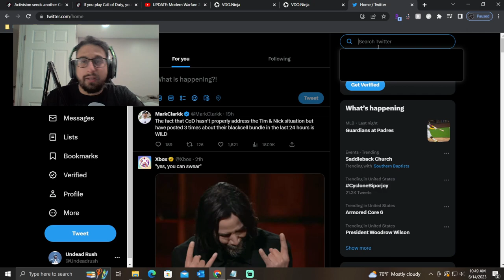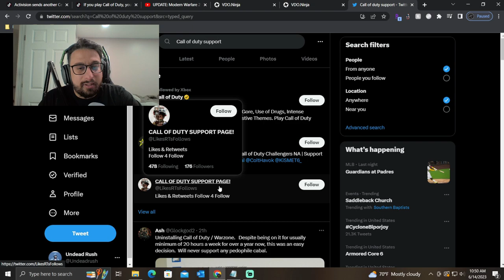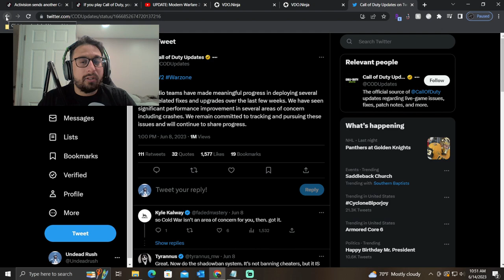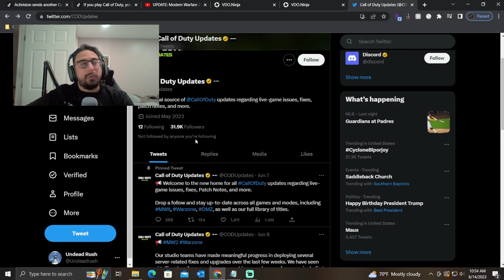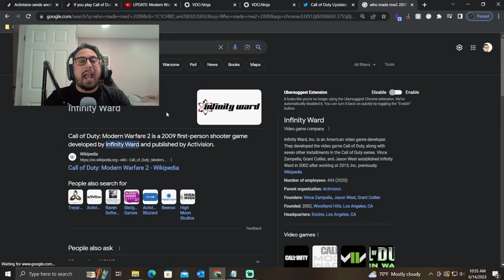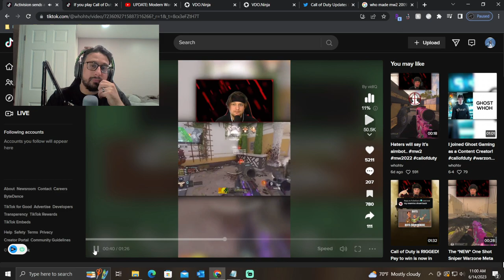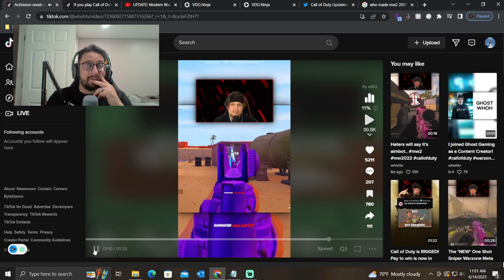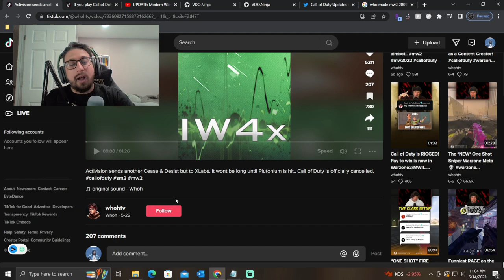The Hacker Problem INFESTING Call Of Duty | E16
Over the past few weeks call of duty has been plagued with hackers. And with them getting rid of SM2, X-labs, and probably eventually plutonium. The hacker problem in call of duty has plagued Cold War, and many other call of duties before and after. Even the New Modern Warfare 2 2022 title has been affected by this. They have a real issue on their hands. Instead of fixing their code they are just sending cease and desist letters out to all companies who are trying to make their game safer and better for players.